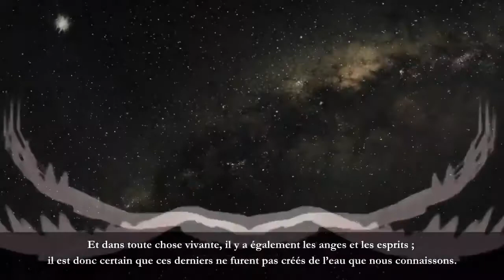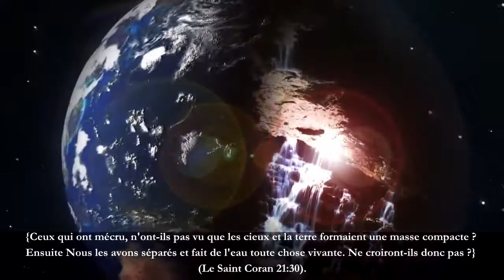Et Nous avons fait de l'eau toute chose vivante